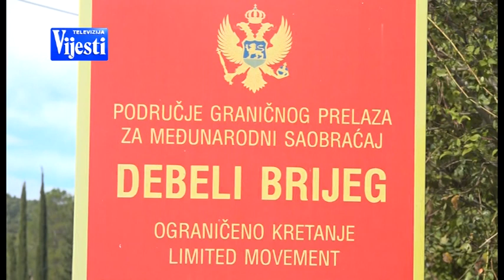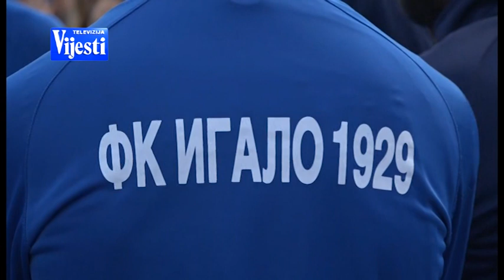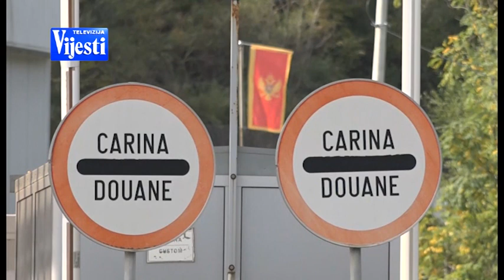VIJESTI U POLA 7 - MELJINE PROTEST | Vijesti Online